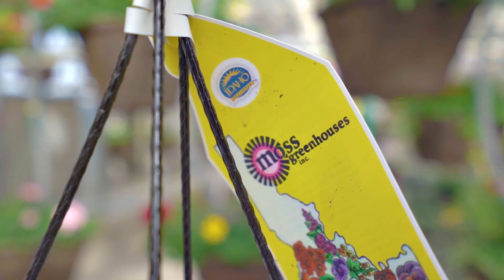Under New Retail Management - Meet Adam! - Bloom in Full Color Podcast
In this episode, we introduce a new addition to the retail team, Adam, and discuss new initiatives at Moss Greenhouses! This coming year, we’re all about creating a unique experience for customers, from being more educational to intentional about the retail space, new ideas including a potting bar and relaxation area, and engaging more with the community through events!

00:10 Introduction and New Team Members
00:39 History of Moss Greenhouses
01:43 Creating Unique Experiences
04:05 Introducing the 'Daddy Daycare' Concept
04:19 The Importance of Spending Freedom
04:43 The Evolution of the 'Daddy Daycare' Concept
05:17 Creating a Relaxation Corner
16:22 The Potting Bar Idea
17:16 Final Thoughts and Future Plans
19:21 The Evolution of Container Gardening
20:04 The Impact of COVID on Gardening Trends
20:35 The Joy of Shopping for Plants
20:55 The Challenges of Home Gardening
21:47 The Future of Moss Greenhouses: New Ideas and Events
22:55 The Importance of Sustainable Gardening
23:40 The Struggle for the Disposable Dollar in Today's World
24:26 The Journey of a Horticulture Enthusiast
26:17 The Importance of Community Feedback and Ideas
26:55 The Exciting Future of Moss Greenhouses: Unique Plants and More
30:11 The Future of Moss Greenhouses: Events and More
31:46 The Importance of Unique and Local Products
32:33 The Future of Moss Greenhouses: Sharing the Ladies Night Out Concept
35:11 The Importance of Sharing Ideas and Learning from Others
37:20 The Future of Moss Greenhouses: Exciting Plans and a Warm Welcome
38:00 The Importance of Subscribing and Staying Connected